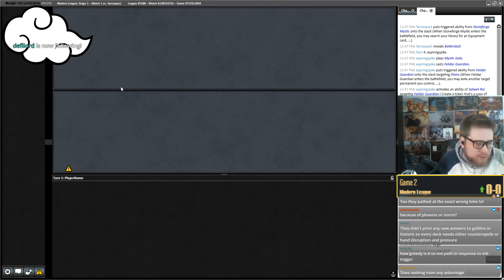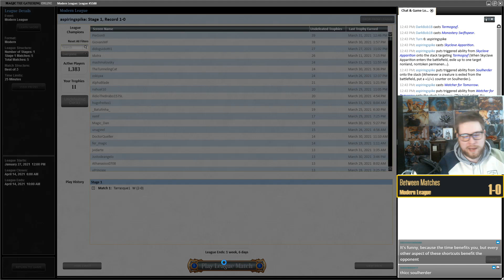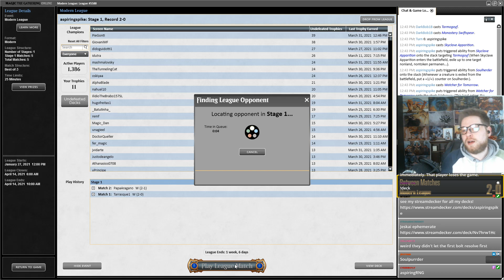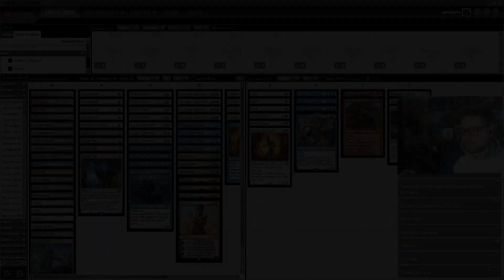Otherworldly Cat Combo | Modern [MTGO] | Jeskai Ephemerate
Match Timestamps:
Round 1: 00:00
Round 2: 09:25
Round 3: 24:50
Round 4: 35:05
Round 5: 49:01

Decklist: 4 Aether Vial
4 Arid Mesa
3 Auriok Champion
4 Ephemerate
4 Felidar Guardian
4 Flooded Strand
4 Glasspool Mimic/Glasspool Shore
1 Hallowed Fountain
1 Island
1 Mountain
2 Mystic Gate
3 Plains
1 Prairie Stream
1 Sacred Foundry
4 Saheeli Rai
1 Scalding Tarn
4 Skyclave Apparition
3 Soulherder
1 Steam Vents
1 Thraben Inspector
1 Venser, Shaper Savant
4 Wall of Omens
4 Watcher for Tomorrow

Sideboard:
3 Force of Negation
3 Oust
2 Rest in Peace
3 Damping Sphere
2 Avalanche Riders
1 Vendilion Clique